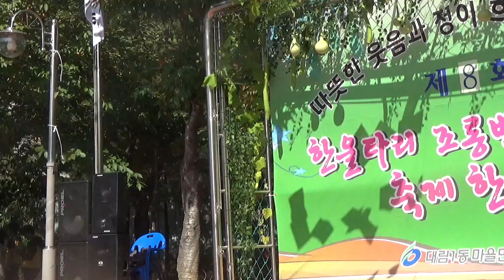가수황선관님 [홍랑/원원수현] 가수전복희 [오라버니/원곡금잔디][도련님/원곡문연주]2018년대제9회대림1동조롱박축제